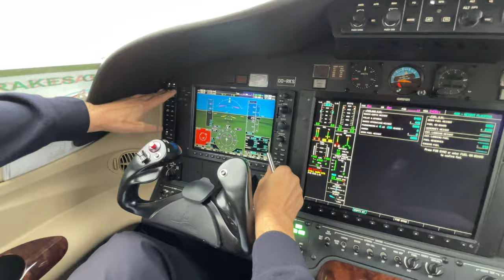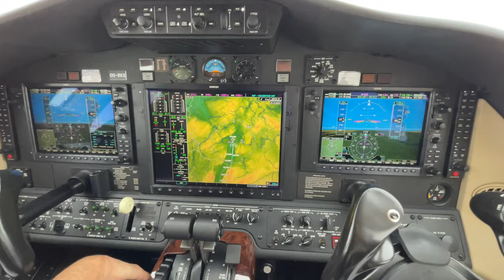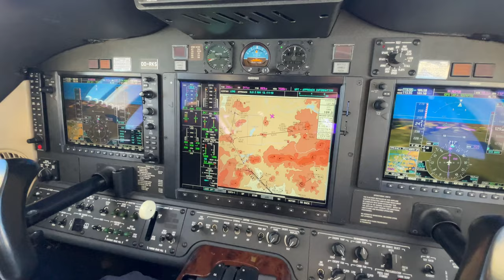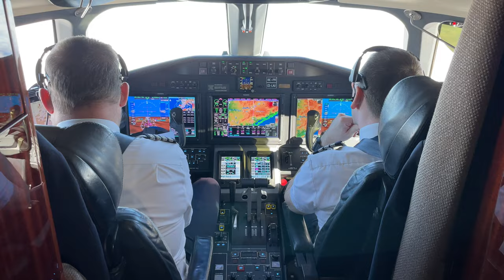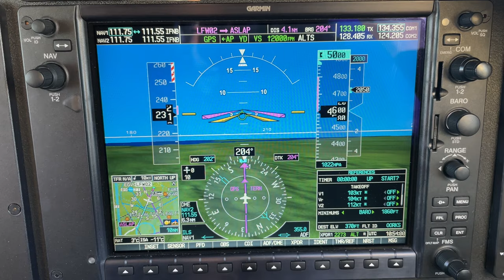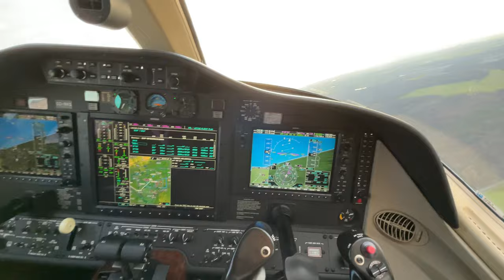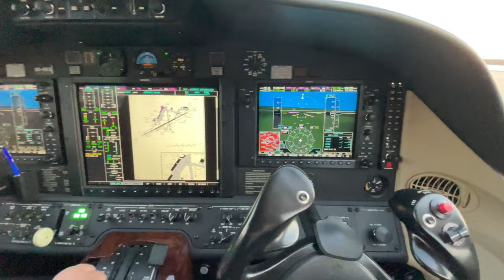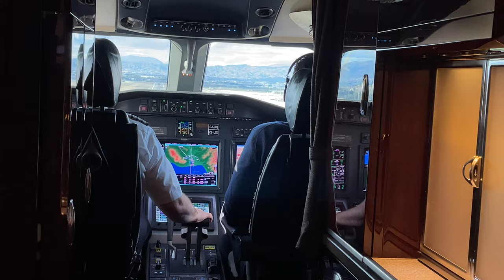#43 Afternoon Tea at Cliveden 🏴󠁧󠁢󠁥󠁮󠁧󠁿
▶ In this episode, Richie flies back and forth between Malaga, London and Frankfurt. The highlight of the adventure is some great Afternoon Tea at Cliveden! Highly recommended :-)